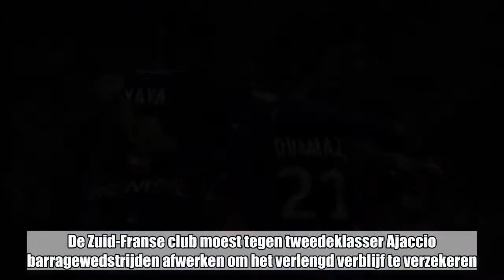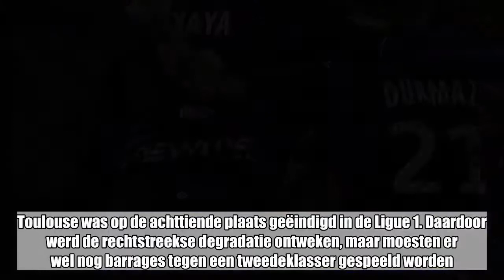Toulouse blijft in Ligue 1, Ajaccio grijpt naast promotie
Toulouse speelt ook volgend jaar nog in de Ligue 1, de hoogste voetbalklasse in Frankrijk. De Zuid-Franse club moest tegen tweedeklasser Ajaccio barragewedstrijden afwerken om het verlengd verblijf te verzekeren. Nadat Toulouse een 0-3 zege had geboekt in de heenmatch op Corsica, won de club zondagavond ook de terugmatch met 1-0.   Toulouse was op de achttiende plaats geëindigd in de Ligue 1. Daardoor werd de rechtstreekse degradatie ontweken, maar moesten er wel nog barrages tegen een tweedeklasser gespeeld worden. De winnaar mocht naar de Ligue 1.Ajaccio eindigde op de derde plaats in de Ligue 2. In de play-offs om de promotie werd Le Havre geklopt om het duel tegen Toulouse af te dwingen. De Corsicanen zullen nog minstens een jaar langer moeten wachten op een terugkeer naar de Ligue 1. Daar speelden ze voor het laatst in 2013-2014.